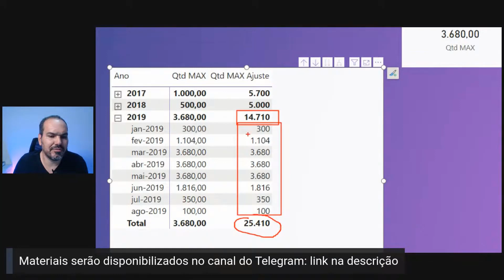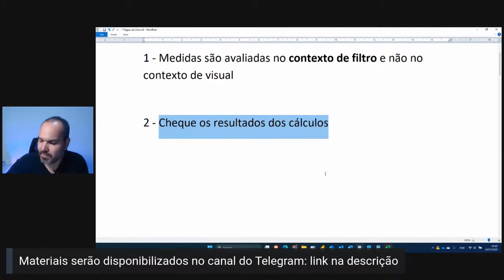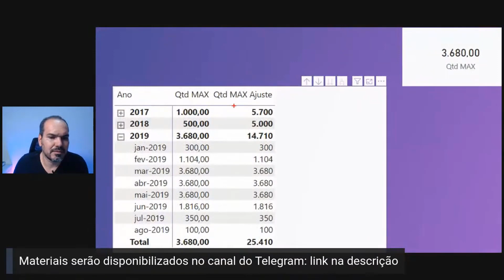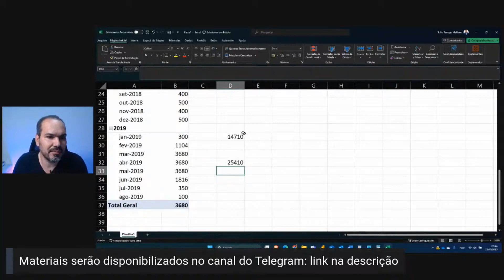A FORMA INTELIGENTE DE CHECAR SEUS CÁLCULOS COM DAX NO POWER BI | DAX NA PRÁTICA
"A FORMA INTELIGENTE DE CHECAR SEUS CÁLCULOS COM DAX NO POWER BI"
Seja bem vindo ao meu canal onde ensino analistas a dominarem DAX para se tornarem analistas de elite.

Neste canal você aprende de maneira objetiva e prática. Odeio firula.
Vou te mostrar neste vídeo como checar se seus cálculos com DAX estão realmente certos
Venha para o mundo dos analistas de elite.

► Entre no meu Canal no Telegram para receber conteúdos exclusivos e os materiais da PowerLive semanal: